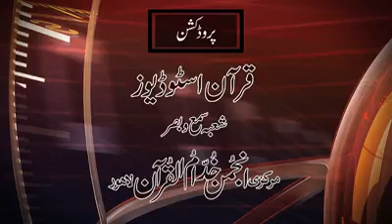Kya Aurat Job Kr Sakti Hai || Dr Israr Ahmed Bayan | کیا عورت جاب کر سکتی ہے ڈاکٹر اسرار احمد مرحوم